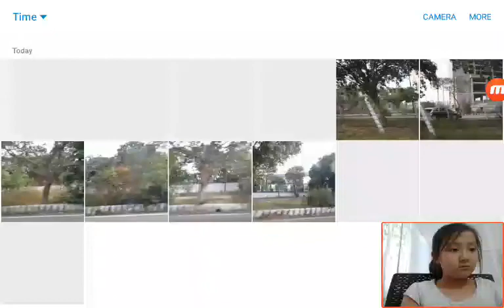‹Kids›Grace：인도조사 인도길거리소개하기